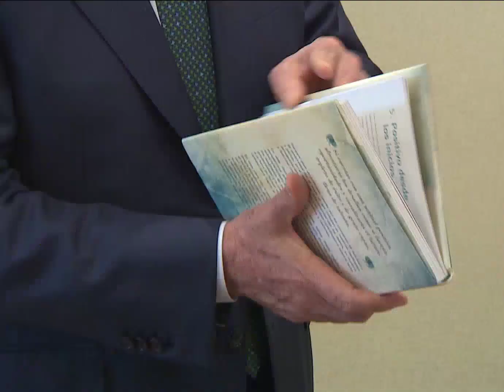Dubai Crown Prince Sheikh Hamdan Fazza King Sheikh Mohammed Receive Ex Colombia President Throwback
fazza
sheikh hamdan
qatar world cup opening ceremony
dubai
hamdan bin mohammed bin rashid al maktoum
hamdan fazza
dubai prince
faz3
fifa opening ceremony 2022
burj khalifa
sheikha mahra
hamdan
world cup opening ceremony 2022
calm down
dubai king
qatar fifa world cup 2022 opening ceremony
princess haya
opening ceremony fifa world cup 2022
dubai princess
prince hamdan
rasgulla reddy
sheik hamdan
one night in dubai song
dua lipa
shorts
dubai song
sheikha latifa
habibi come to dubai
dubai sheikh
prince fazza
prince fazza
qatar
ronaldo
messi
arabic songs
rashid bin mohammed al maktoum
song
cristiano ronaldo
hindi movie
dubai city
rashid sheikh dubai
pathan song
bts
fazza wife
pakistani drama
sheikh hamdan fazza
habibi song
makkah live
sheikh
king of dubai
saudi arabia
fifa world cup 2022 live
haya
sheikh mohammed
siyani
dubai royal family
neymar
new movie
georgina rodriguez
patli kamariya mor hai hai
Songs
fazza hamdan
new song
prince dubai
fazza3
dubai dance
hindi song
sheikh hamdan lifestyle
salman khan
sheikh hamdan status
arbi song
shikha mehra
dubay shahzodasi
fazza dubai
short video
South movie
habibi
rema
makka madina
snoop dogg
pathan trailer
zadruga uzivo
dubai status
fifa world cup 2022 live opening ceremony
movie
shaikh rashid dubai
mohammed
street food
fifa world cup 2022 song
sadio mane
ufc
dubai fazza
sheikhhamdan
shakira
fazza
sheik rashid
mc stan
tamil movies
CZn burak
status
surah rahman
mohammed bin salman
sheikh mahira
imran khan
mbappe
nora fatehi
sheik hamdan bin mohammed
naat
asianet news live
jungkook
al maktoum
sheik rashid death
zayn malik
piala dunia qatar 2022
islamic status
putin
bakhtawar drama
zadruga
islam makhachev
sheikh mohammed bin rashid
kolam kuttama
saudi arabia winning moment
cr7
dubai shorts
movies
habs
qatar 2022
salt bae
shihab chottur
zehra gunes
shaikh hamdan
natok
sheikh fazza
saudi arab
princess haya
haya bint hussien
bangla natok
dubai prince sheikh hamdan
sheikh nawab
qatar king
selena gomez
South korea
North Korea
Seoul
uae South korea
XXX
kala chashma
Prince Charles